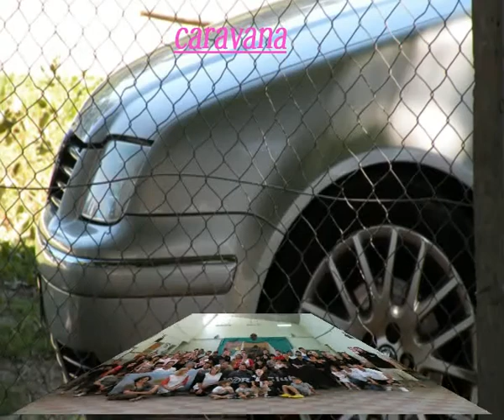Caravana Solidaria Lujan, Noviembre 2010